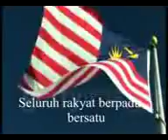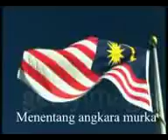Malaysia Berjaya Lagu & Lirik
Lirik Lagu Malaysia Berjaya

Malaysia...Malaysia
Negara yang jaya
Malaysia...Malaysia
Bebas dan merdeka
Seluruh rakyat berpadu...bersatu
Menentang angkara murka
Kami ingin berdamai
Di antarabangsa
Dengan sorak-sorai gembira
Di seluruh negara
Malaysia sudah berjaya
Rakyat makmur dan sentosa